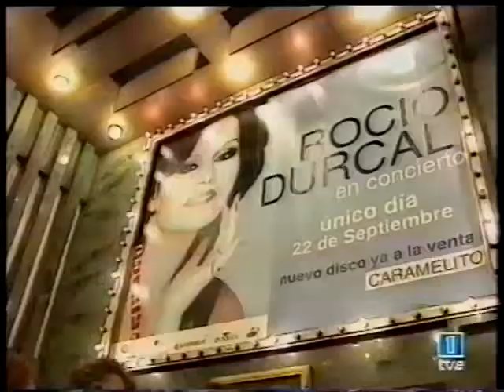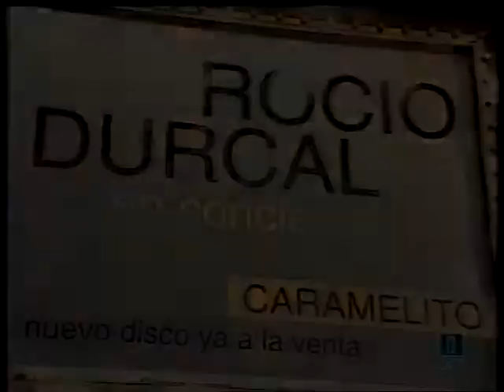Estrellita de la mañana. Rocío Dúrcal. 22-09-2003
Único día de concierto en el Teatro Lope de Vega. En directo